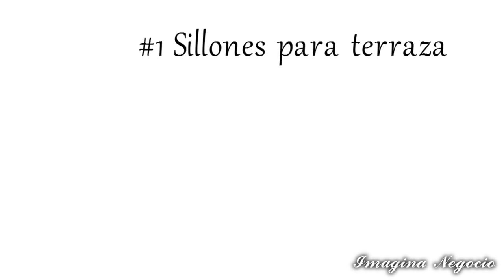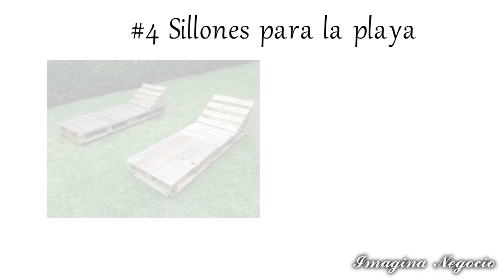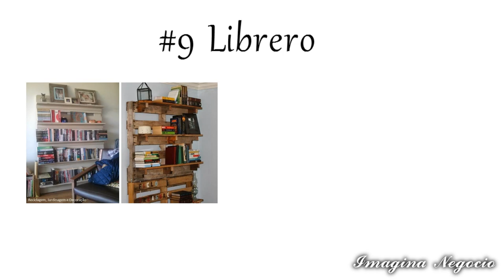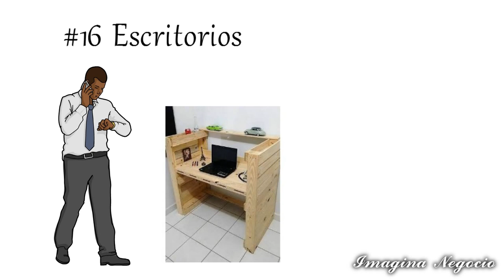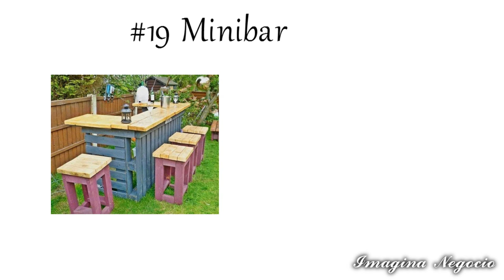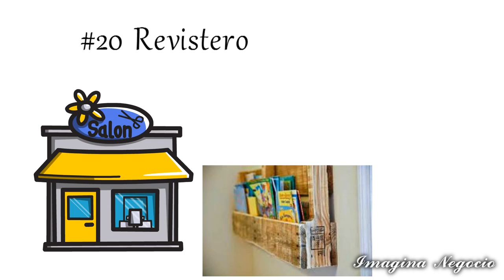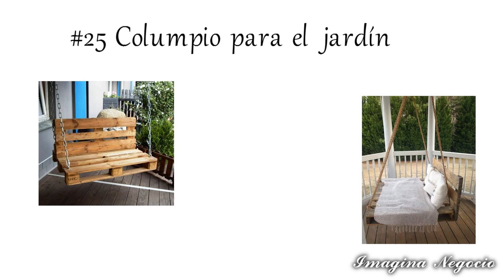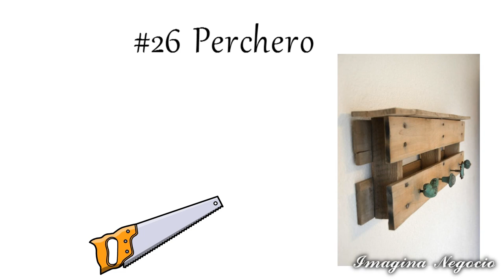CONVIERTE LAS TARIMAS DE MADERA EN DINERO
Con tarimas de madera o pallet puedes iniciar tu negocio, ya que es fácil de conseguir y la madera es adaptable a casi cualquier mueble que se te ocurra. Por eso en este video te muestro varias opciones de muebles que puedes hacer y vender, seguramente alguna de ellas sera de tu agrado.